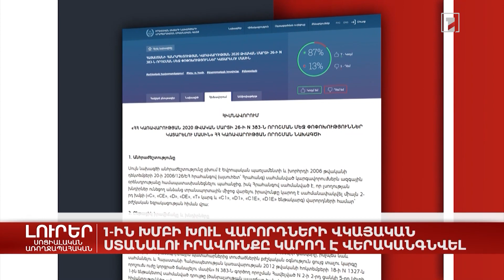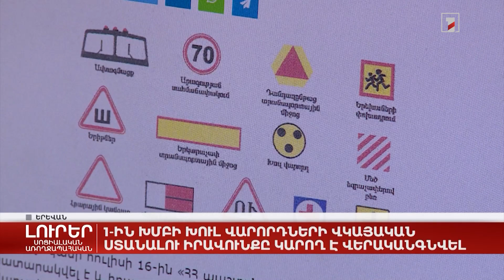1-ին խմբի խուլ վարորդների վկայական ստանալու իրավունքը կարող է վերականգնվել